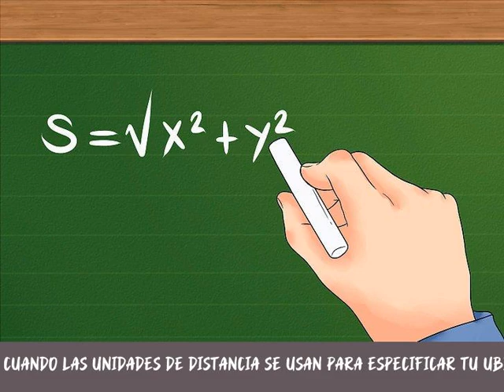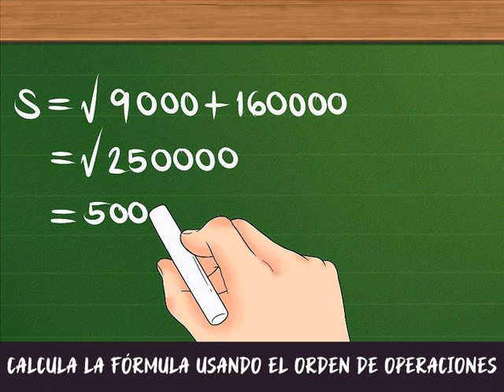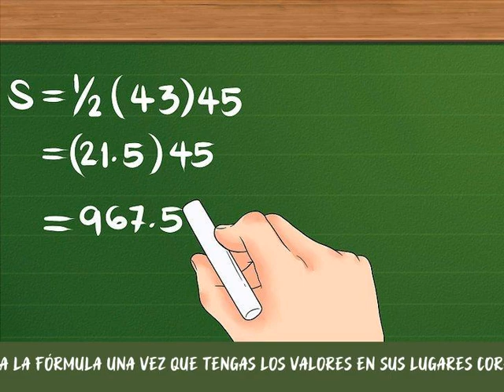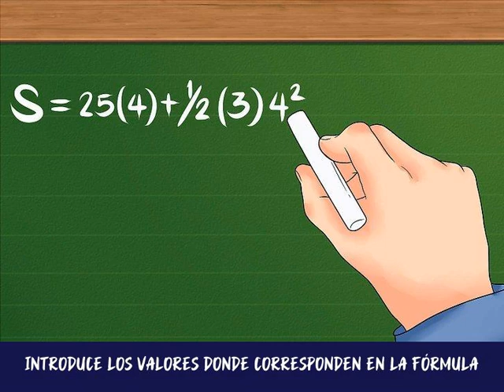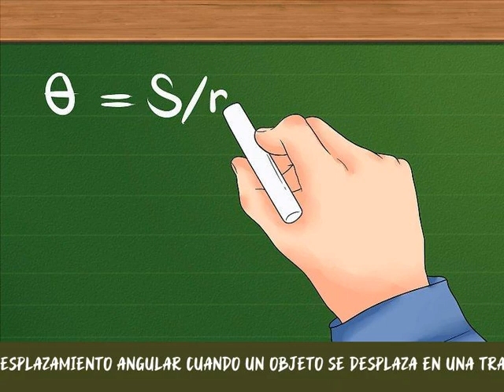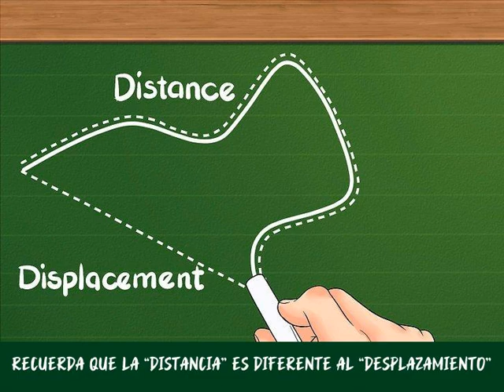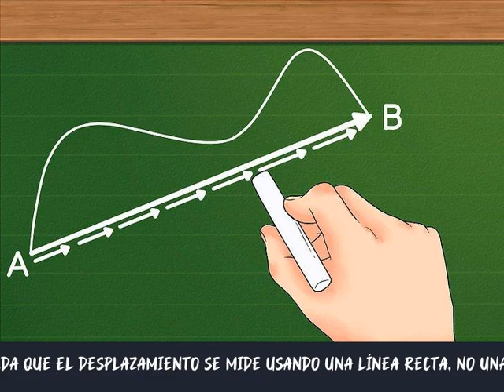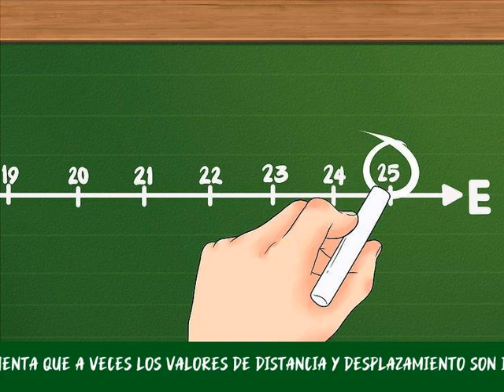Cómo calcular el desplazamiento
El término de “desplazamiento” en la física se refiere al cambio de posición de un objeto. Cuando calculas el desplazamiento, mides que tan lejos está un objeto de donde estaba anteriormente. La fórmula para calcular el desplazamiento depende de las variables que tengas. Sigue estos pasos para calcular el desplazamiento.